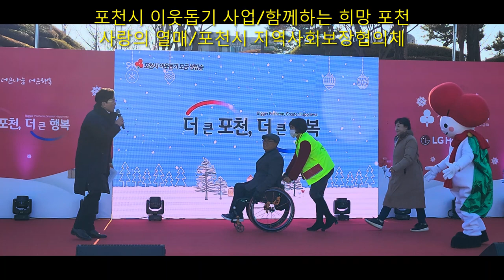2022 포천시 사랑의 열매 지역사회보장협의체 포천시 이웃사랑 성금 모금 방송